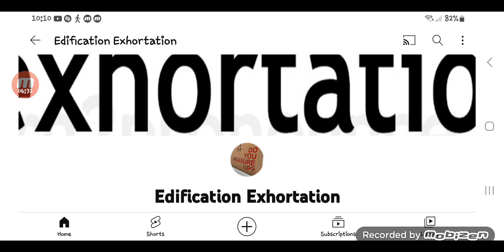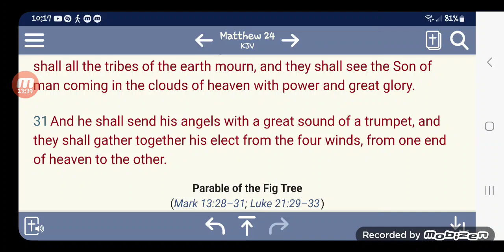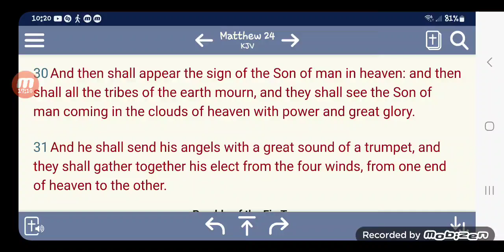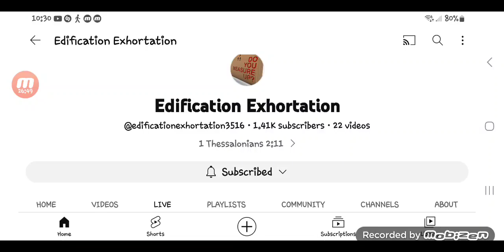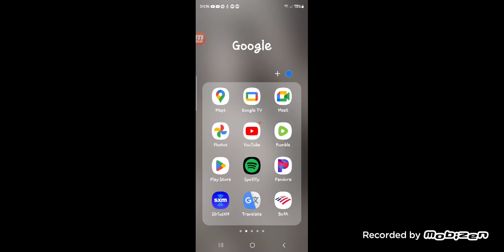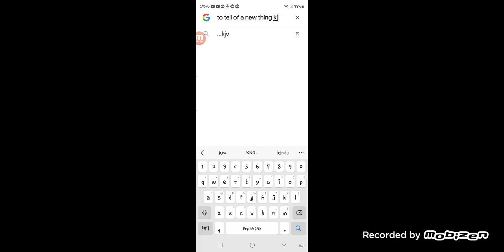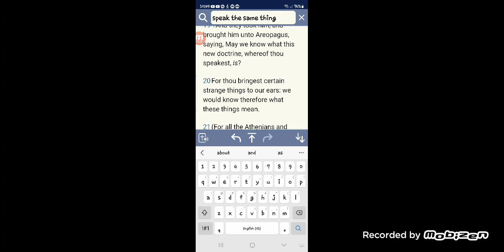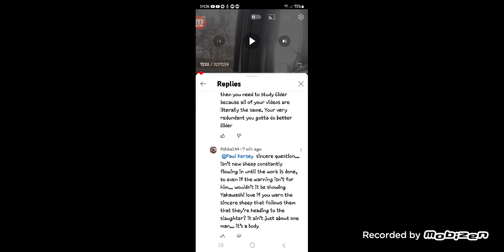Israel is the ELECT Nation / Paul Kersey is an Athenian 😳( He wants to hear a new thing 🤣 )